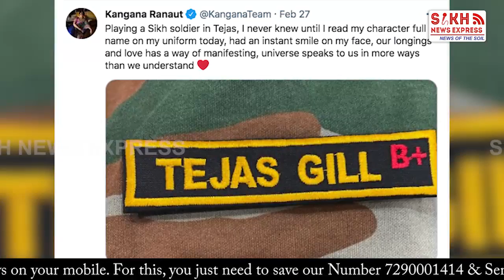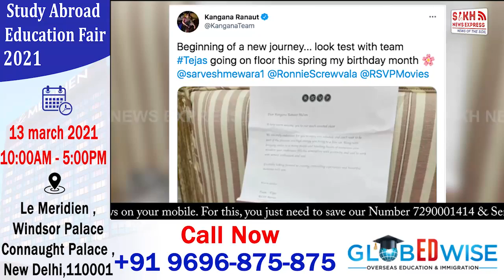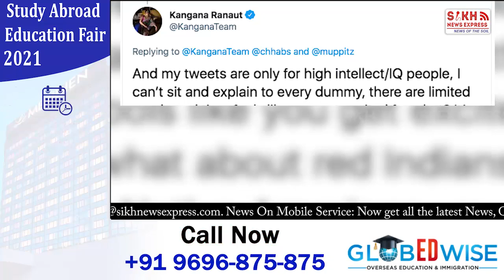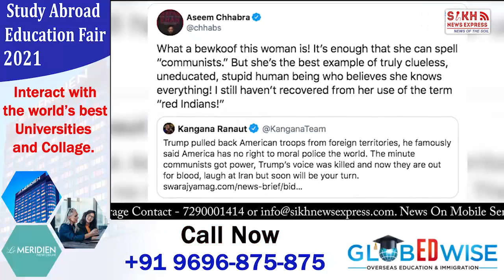KANGANA RANAUT ਨਵੀਂ ਫਿਲਮ TEJAS ‘ਚ ਨਿਭਾਏਗੀ SIKH SOLDIER ਦਾ ਕਿਰਦਾਰ, ਬਣੇਗੀ TEJAS GILL || SNE